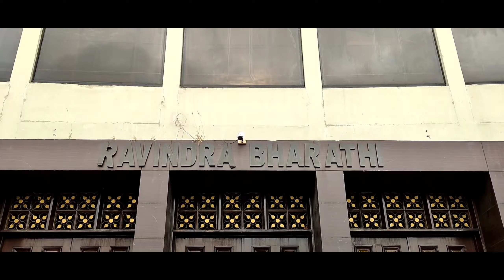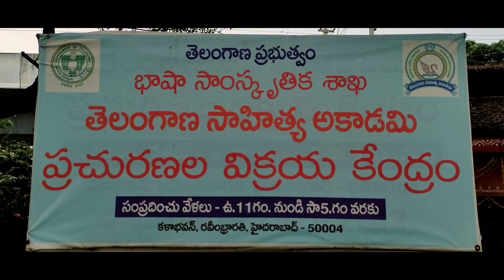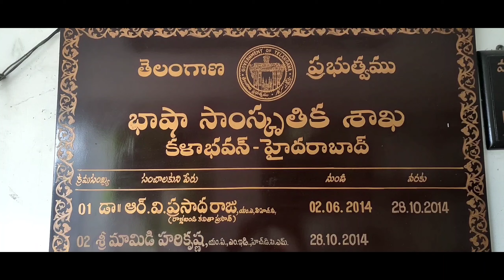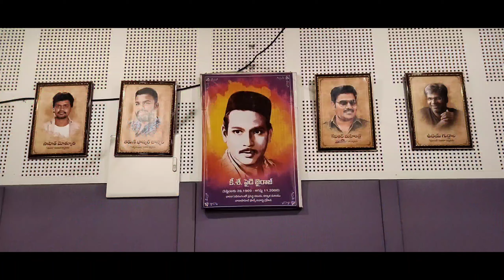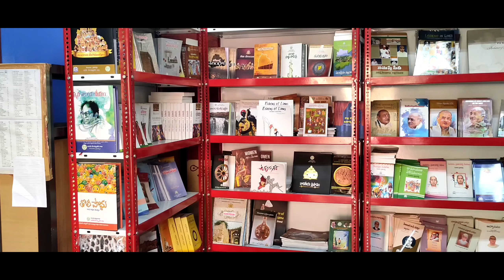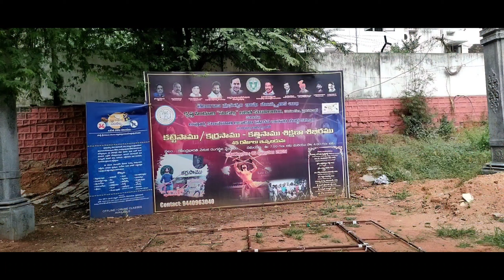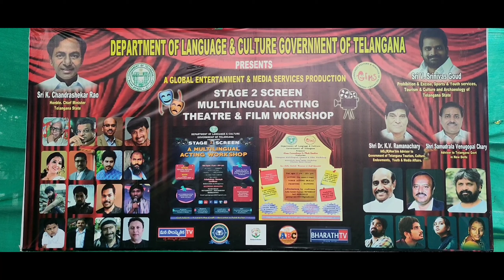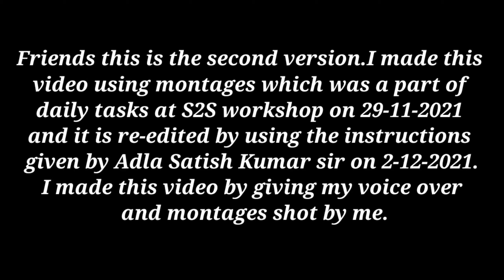Stage2Screen Multilingual Theatre2Film Acting Workshop Ravindra Bharathi Documentary S2S Actor Sai